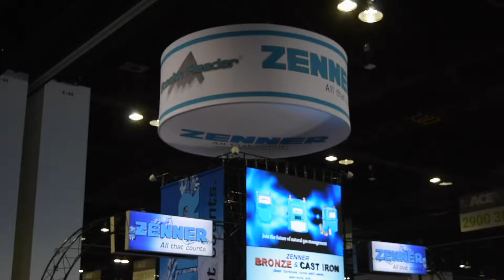Zenner AWWA 2019